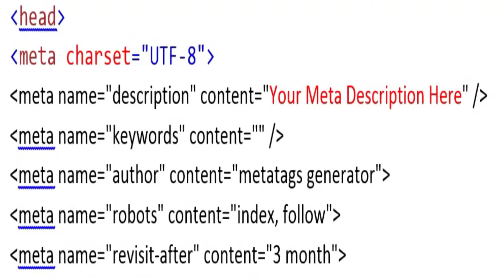Rakuso InSource IT Pvt. Ltd. - IT Company